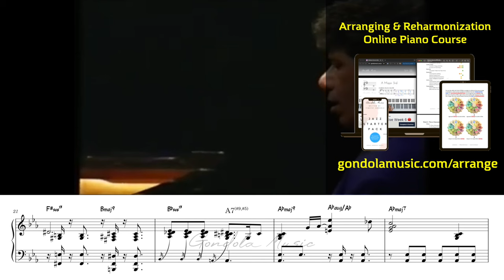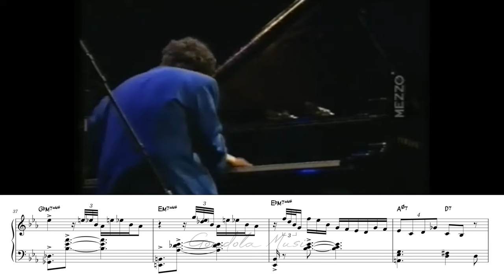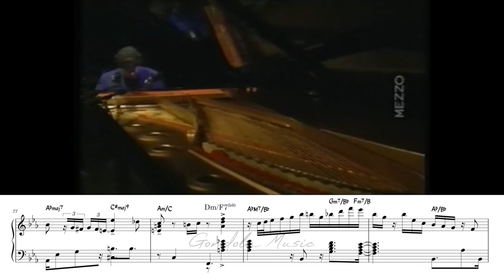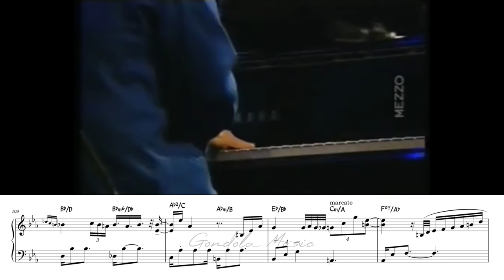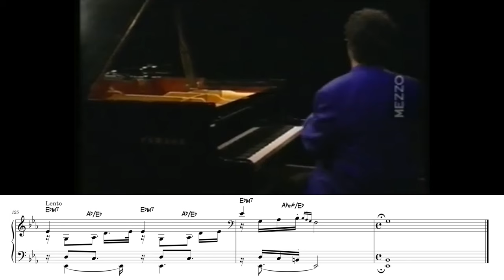when your timing is immaculate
I realize that I should have transcribed this in 3|4!